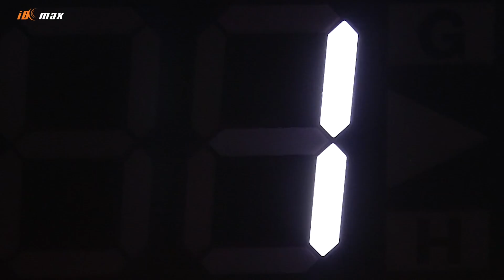Latihan Pertama West Bandits Solo Setelah Libur Panjang